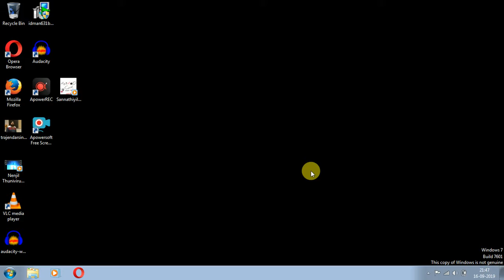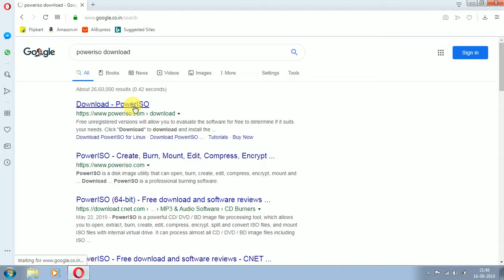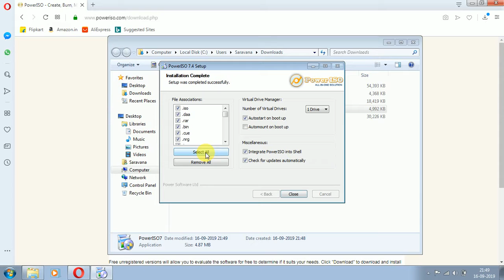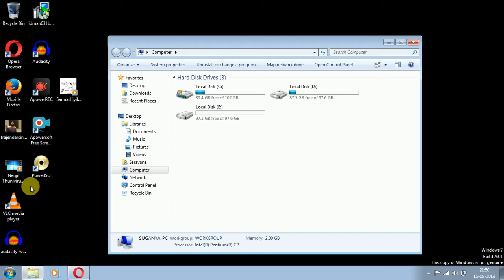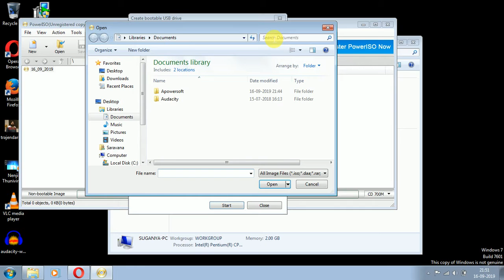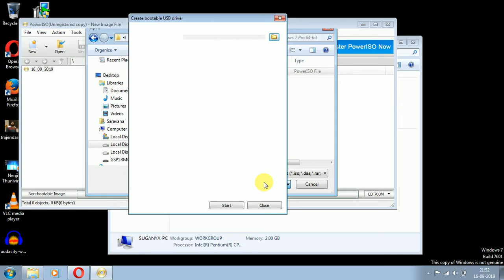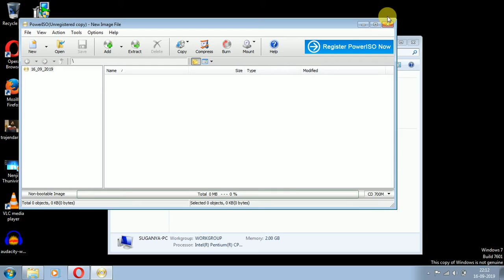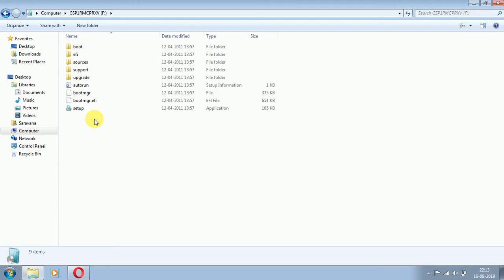How to make a USB bootable using a Software|தமிழ்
Easiest way to windows bootable in pendrive
How to load the OS in the pendrive..